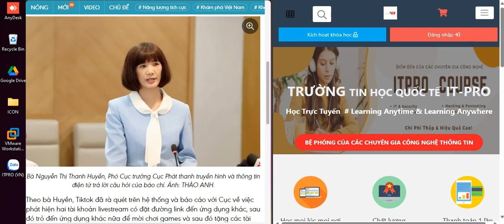Bộ TTTT nói về hiện tượng livestream có xu hướng khiêu dâm trên Tiktok